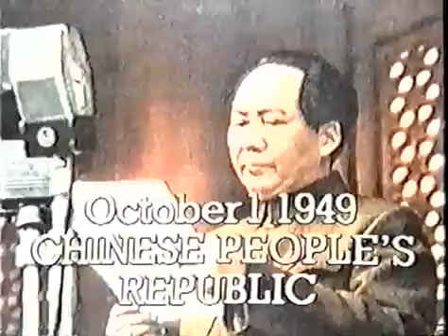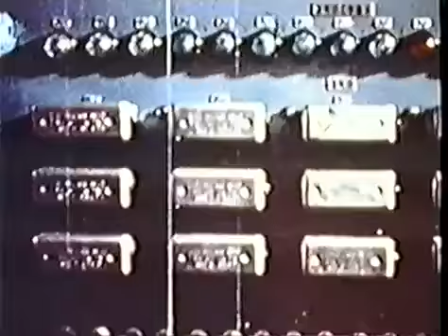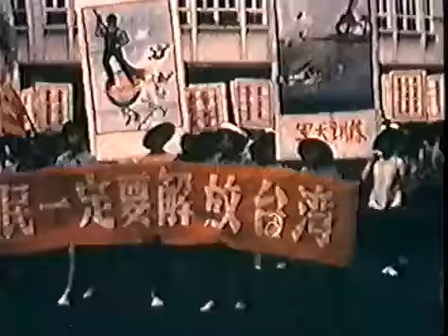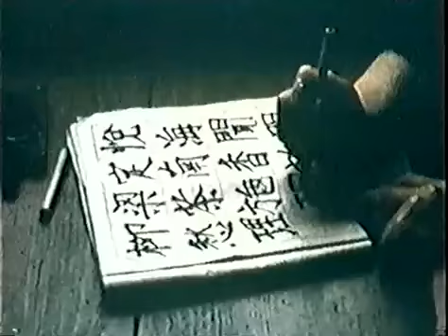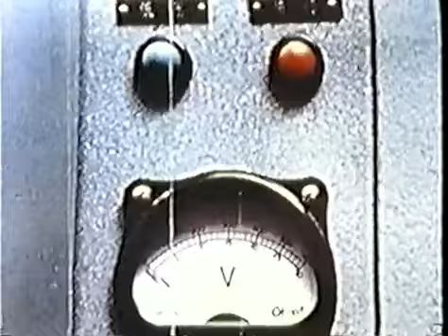Historia del siglo XX - 13 La revolución de un hombre (Mao Tse-Tung)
Decimotercero capítulo (de 15) sobre la historia del siglo XX. Serie publicada en vídeo originalmente en 1986 por la BBC. La vida de Mao Tse-Tung (Mao Zedong) y la implantación del comunismo.

Decimocuarto capítulo, de quince, sobre la historia del siglo XX. Serie emitida originalmente en 1986 por la BBC. La sucesión a la muerte de Mao y la lucha por el poder en el Partido Comunista.

China el ultimo bastión importante del comunismo en el mundo durante más de 50 años la historia del país ha estado dominada por la sombra de un hombre . Mao Tse Tung fue uno de los hombres.

Capítulo de la serie "Revolución", aparecida en Encuentro, canal de Tv del Ministerio de Educación nacional argentino. Se puede descargar la serie completa con uTorrent